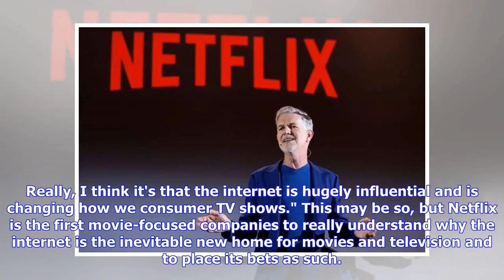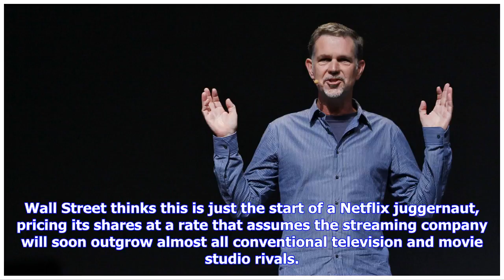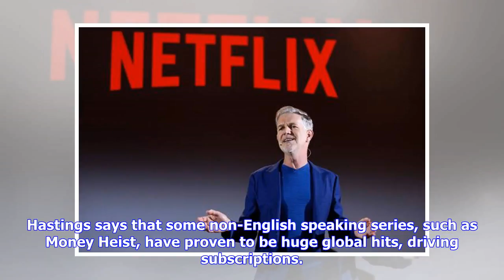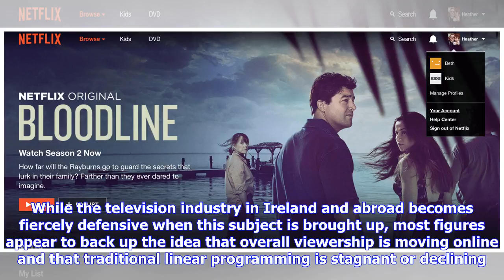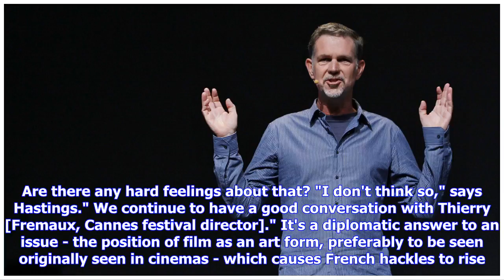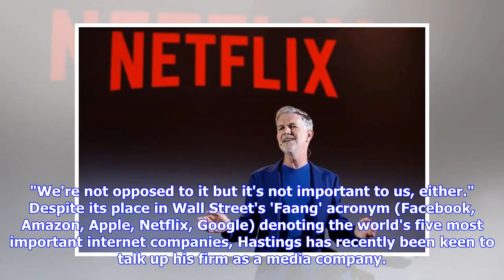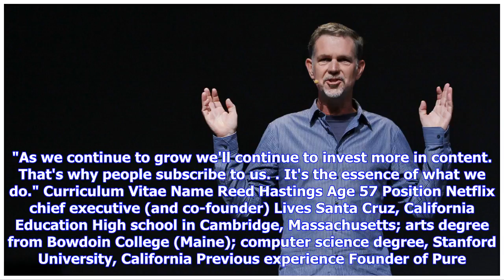Breaking News | A real Netflix original: TV's most important player now has Ireland in his plans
Reed Hastings. Photo: Getty Images Who is the most important executive in television and movies? Disney chief executive Bob Iger? Fox mogul Rupert Murdoch? Some powerful actor like Tom Cruise? Not according to Wall Street. To financial power brokers, the current master of the TV universe is Reed Hastings, co-founder and chief executive of Netflix. Last week, the streaming giant closed in on becoming the world's most valuable media company, worth some €120bn. That's almost equal to Disney and NBC...